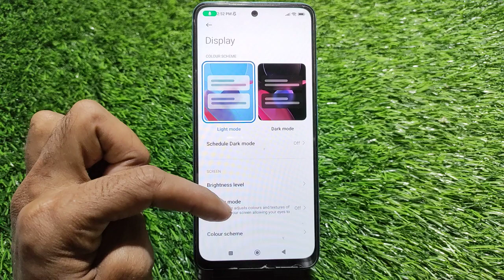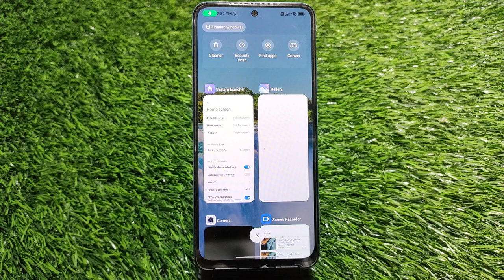How To Hide Navigation Button In Redmi note 12 Pro, Hide Back Button Setting In Redmi note 12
How To Hide Navigation Button In Redmi note 12 Pro, Hide Back Button Setting In Redmi note 12 Pro,

How To Hidenavigationbutton In Redmi note 12 Pro, Hidebackbutton Setting In Redmi note 12 Pro,